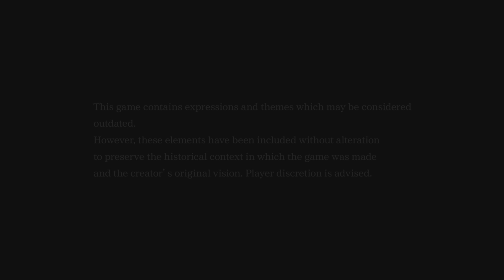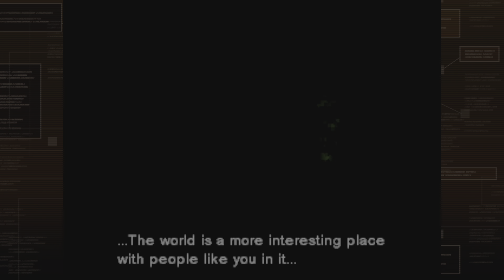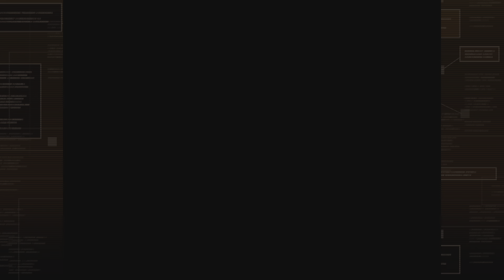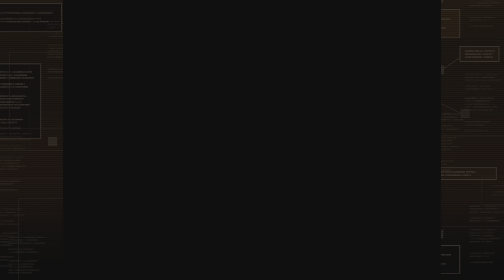METAL GEAR SOLID - Master Collection Version part 4